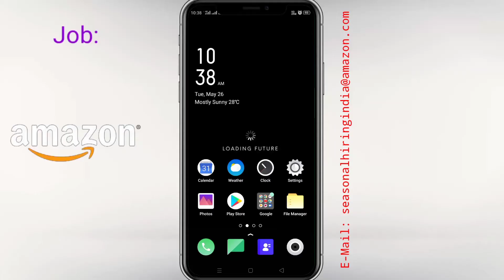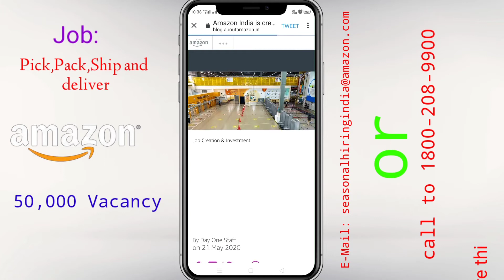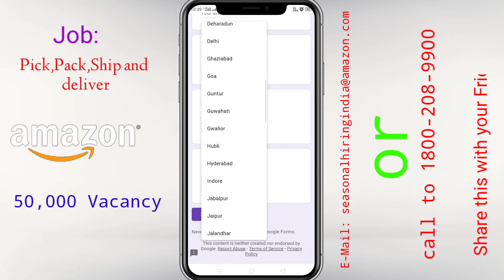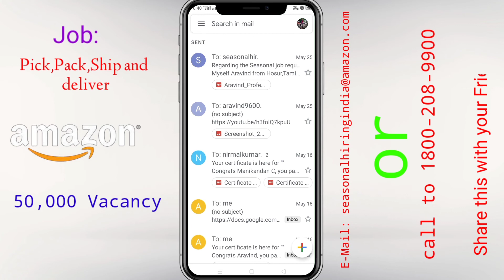50,000 Vacancy in Amazon.com|How to apply ?|Tamil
This job is Temporarily placed in only few main cities of India..This would be the best option for the people who are suffering financially during this lockdown
To knew about the Blog Message click this link